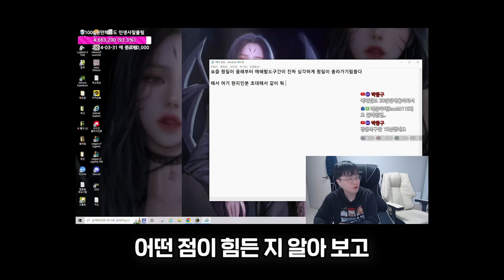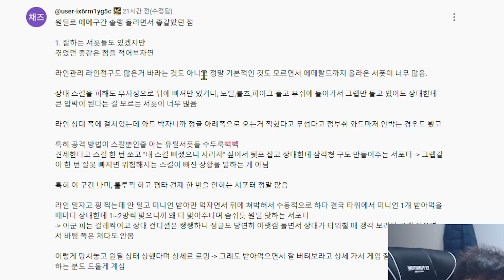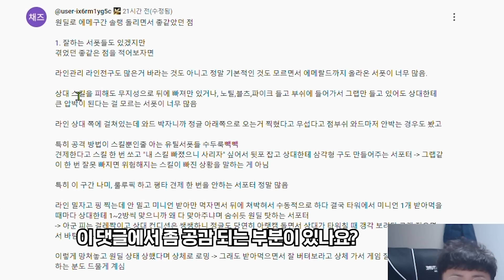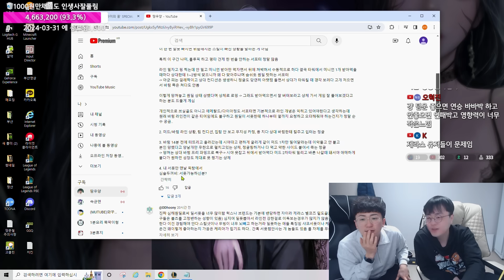[땅우양] 너무 화가나는 에메랄드구간 어떻게 올라가는거죠 원딜은 ㅠㅠ【원딜 강의】【전프로원딜】【챌린저 원딜】【원딜 초대석】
▶인스타
zz5152zz

▶타임 라인
00:00 인트로
00:24 컨텐츠 소개
00:53 초대석 원딜 소개
01:37 원딜로 티어 올리기 힘든 이유
05:09 첫 번째 판
06:49 두 번째 판
16:31 아웃트로